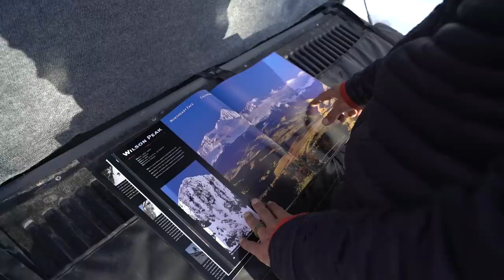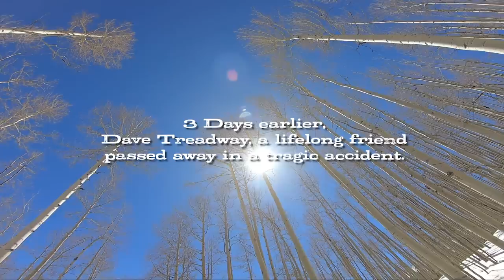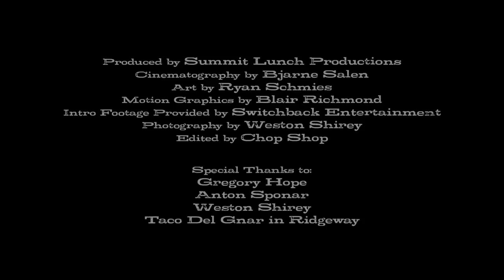The FIFTY - Line 16/50 - Wilson Peak, CO - Skiing the Coors Light Mountain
The most famous mountain in the world that nobody knows happens to be beyond just an icon on a beer can, it happens to be a classic ski descent. Wilson Peak, mostly recognized for being on a Coors Light can, sits outside of Telluride, CO in the San Juan Mountains. At the tail end of a month long run of some of the hardest lines in the continental US, the crew is exhausted and happy for a nice warm day of spring ski touring...the weather had a different idea for the day though. Joined by Telluride local Greg Hope and reunited with Anton Sponar and photographer Weston Shirey, Townsend and Bjarne hope to complete an epic run in Colorado with one last iconic mountain.

This is Episode 18 and line 16 completed for The FIFTY, a project following Cody Townsend as he attempts to climb and ski all fifty of the lines and mountains chronicled in the book, "The 50 Classic Ski Descents of North America." The series documents Townsend's journey's, travels, challenges and each line and mountain listed in the book. It's a journey through the most majestic mountains and ski lines in North America along with a unique insight into how skiers make decisions in the backcountry, how they plan, navigate and safely move through the mountains and the people that dedicate their lives to the mountains.